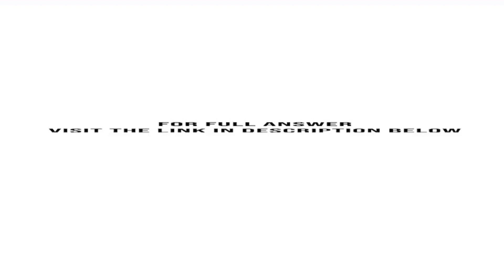Sweetstuff Bakery would like to buy a special machine for icing and applying other toppings to pa...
Sweetstuff Bakery would like to buy a special machine for icing and applying other toppings to pastries. These are now applied by hand. The machine that the bakery is considering costs $90,000 new. It would last the bakery for eight years